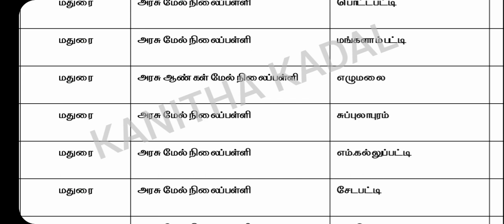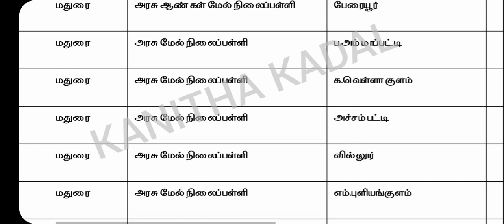PG TRB/Vacancy List/krishnagiri-Madurai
For Computer Instructor